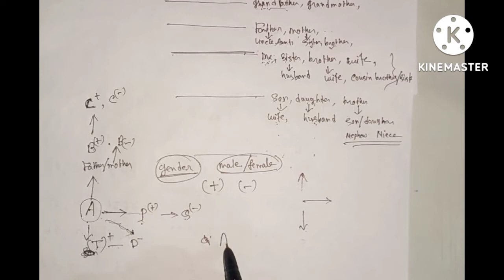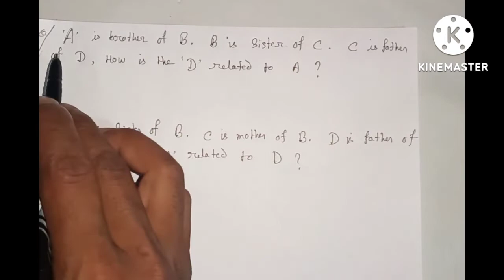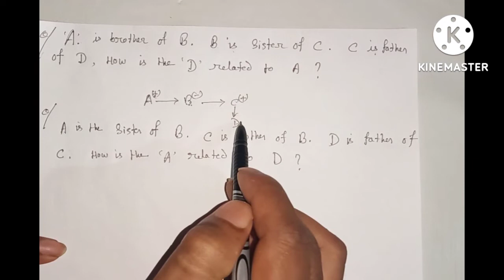Blood relation part-1 in Assamese by jogodish|Blood relation tricks|blood relation reasoning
Blood relation part-1 in Assamese.
Easy way to solve blood relation question.
U will get all basic concept of blood relation.